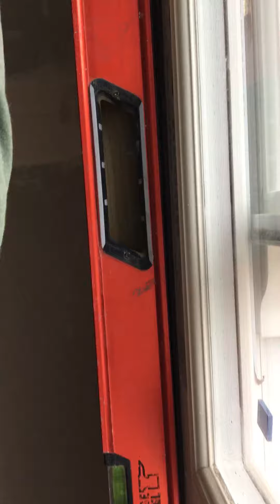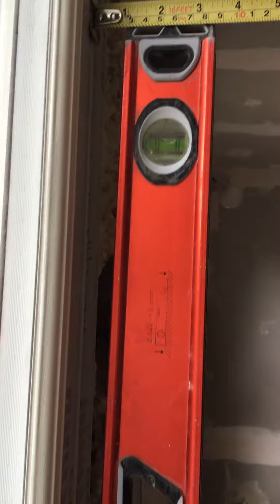Window installation 1 by Consta property maintenance